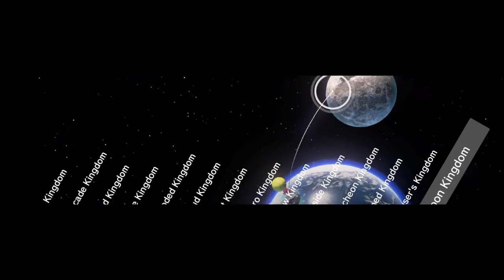[Switch] Super Mario Odyssey - Part 7